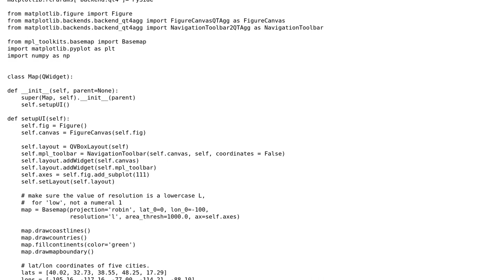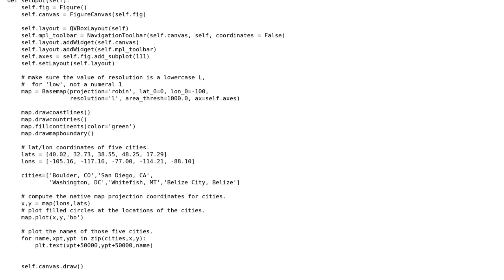Adding mpl_toolkits.basemap canvas to Pyside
With thanks & praise to God, and with thanks to the many people who have made this project possible! | Content (except music & images) licensed under CC BY-SA | Music | Images & others | With thanks to user Pavel Strakhov user Lee Torres and the Stack Exchange Network Trademarks are property of their respective owners. You are responsible for your own actions.